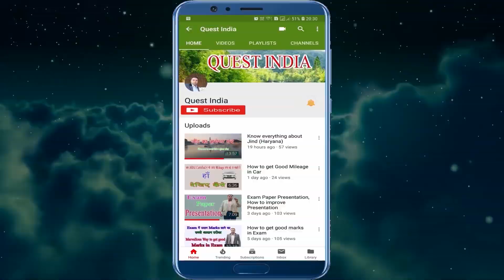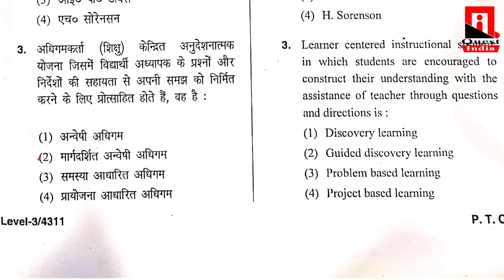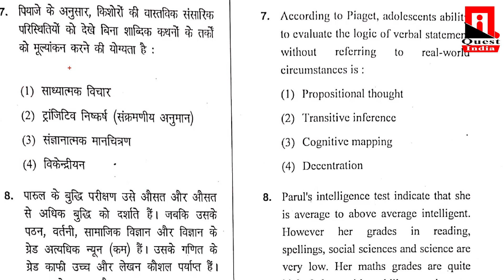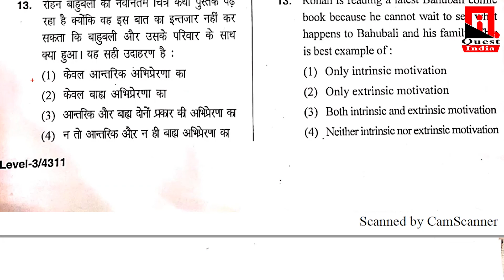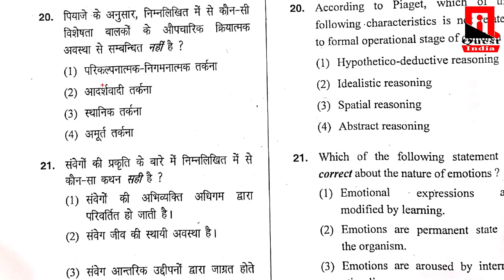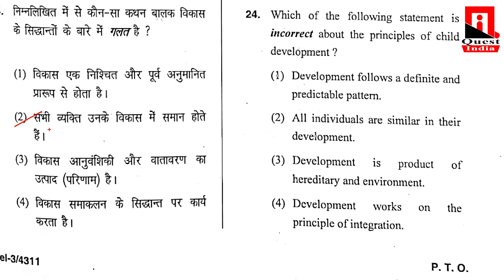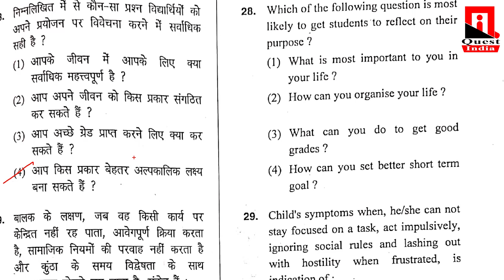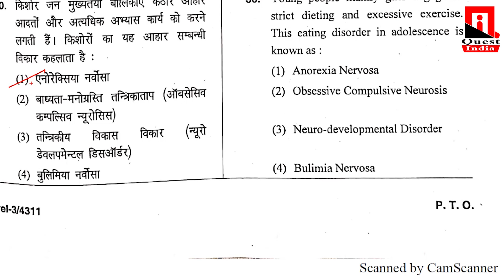HTET PGT Child Development & Pedagogy || HTET PGT Solution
यदि आपने PGT HTET  का पेपर दिया है ऐसे तहत 2019 में तो यह वीडियो आपके लिए बहुत ही आवश्यक है क्योंकि इसके अंदर हमने सोल्यूशन दिया है उत्तर कुंजी बताने की कोशिश की है जिसके अंदर Child Developemt & Pedagogy उनके बारे में सलूशन दिया है इसके साथ में आपको और भी दूसरी बात बताना चाहता हूं जो आपके सामने हैं यह पीजीटी कॉमर्स का पेपर है और इसका सलूशन भी जल्दी आपके सामने आने वाला है

Link to download HTET PGT Nov. 2019 Paper